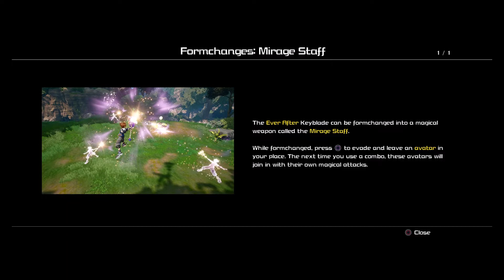Everyone's plans seem to align | Let's Play Kingdom Hearts 3 Part 8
Let's Play Kingdom Hearts 3, the third main game in the Kingdom Hearts series. In this game we return to follow Sora, the young hero of our series who has lost his strength after the events of Dream Drop Distance and seeks to reclaim them. Of course there is always much more to the story than that as Organization XIII is back and looking to stir the pot some more. We can't let that deter us though because we have so many characters still in need of rescue, from Roxas to Ventus. So join me as we set forth on another grand adventure across memory, nostalgia, and the unknown!

Kingdom Hearts 3 Let's Play Kingdom Hearts 3 Kingdom Hearts 3 blind playthrough

and you can probably buy the Kingdom Hearts series at a Gamestop or something...